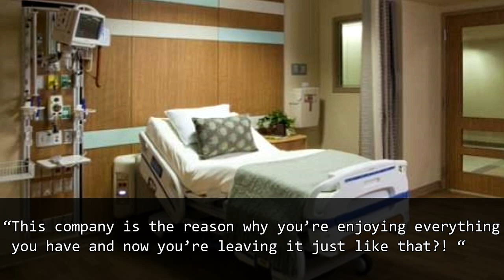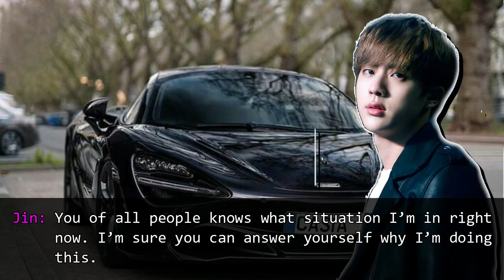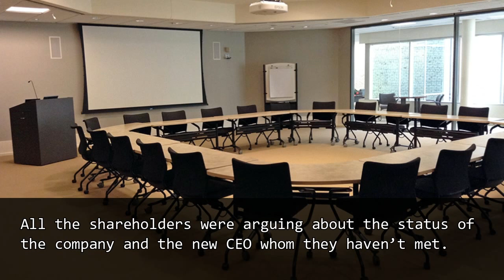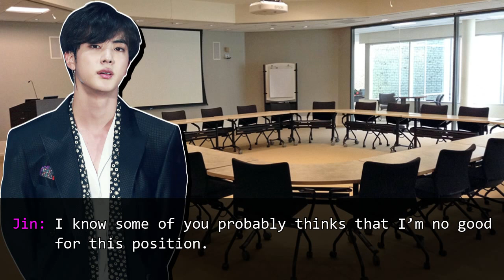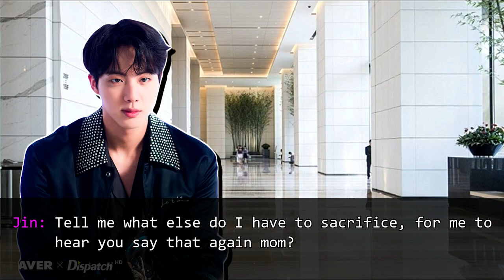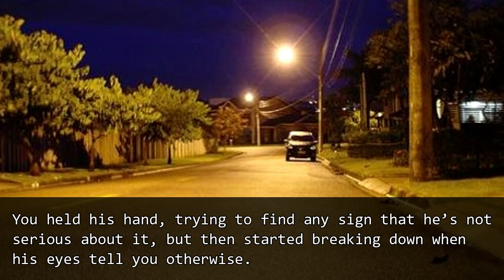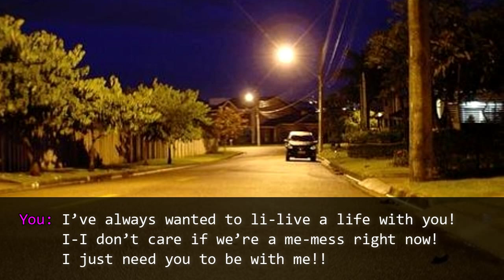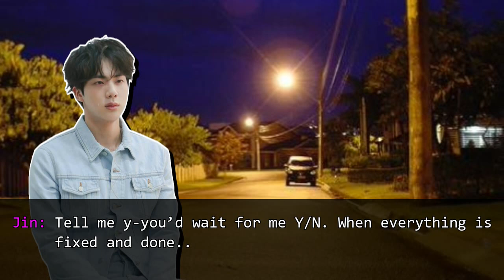I Match You! - Ep 09 : Home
Three months in the making, I hope it's worth the wait :))

I named some of the characters so the lines and dialogues won't be confusing.

Kim Jenu - Jin's uncle/Namjoon and Jennie's dad.
Kim Jinhee- Jin's mother
Secretary In - Jenu and Jin's personal secretary